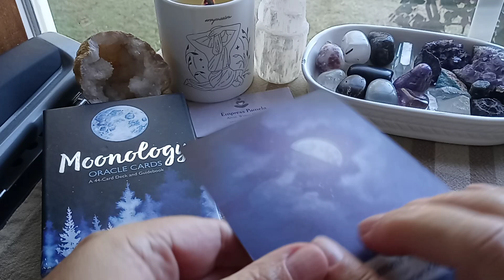Libra - Full Moon in Aries